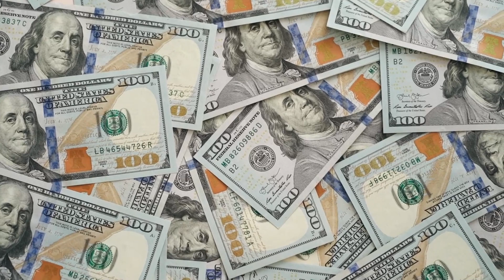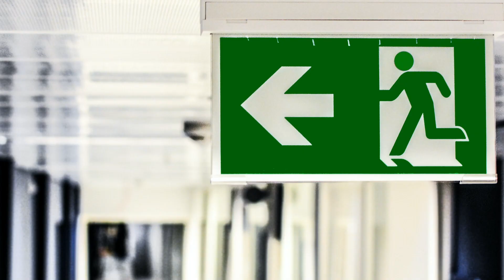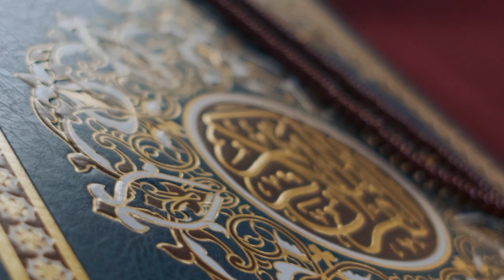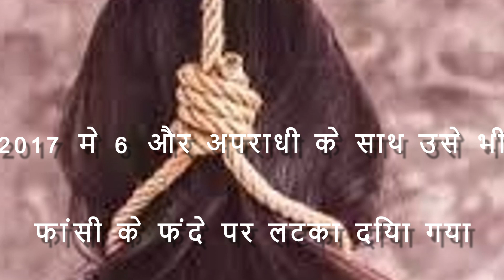सिर्फ 3 मिनट में 57 लोगों को मौत के घाट उतार दिया | Nasra al-Enezi Case | Kahani Crime Ki | sr pay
इस वीडियो में 2009 में कुवैत में हुई एक भयानक शादी की आग की कहानी को बताया गया है। इस आग में 57 लोगों की मौत हो गई थी और 90 से अधिक लोग घायल हो गए थे। आग का कारण एक महिला थी, जिसने अपने पति की दूसरी शादी से नाराज होकर यह हमला किया था। इस वीडियो में हम इस घटना के बारे में विस्तार से बात करेंगे, जिसमें हम इसकी पृष्ठभूमि, घटना के दिन का विवरण और इसके बाद के परिणामों को देखेंगे।

Discover the heart-wrenching truth behind the devastating 2009 Kuwait Wedding Fire in this powerful Hindi documentary. Join us as we delve deep into the events that shook a nation, unraveling the mysteries and shedding light on the human stories that were forever changed by this tragic incident.

🔥 Uncover the untold details of the 2009 Kuwait Wedding Fire.
🔥 Hear from survivors, witnesses, and experts who provide chilling insights.
🔥 Explore the aftermath, investigations, and the impact on families and communities.
🔥 Gain a new perspective on safety measures and the need for awareness.

Our documentary stands as a tribute to those affected by the tragedy and aims to ensure that their voices are heard.